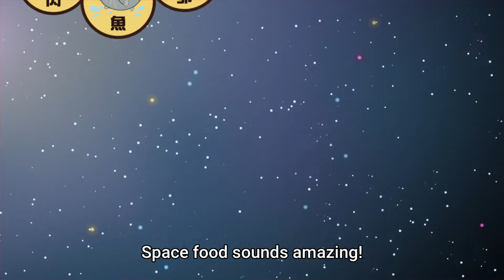Senku`s cup noodles